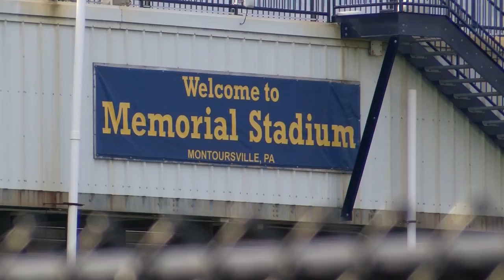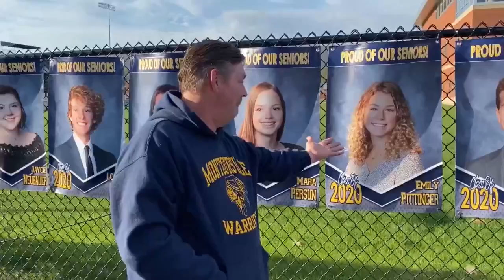Montoursville Senior Pictures